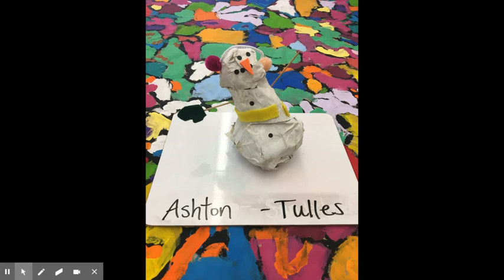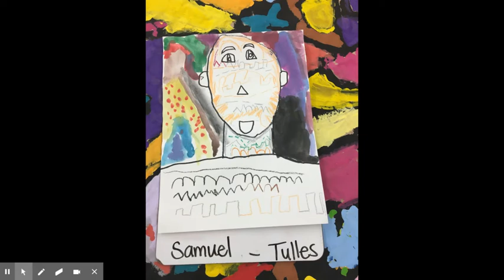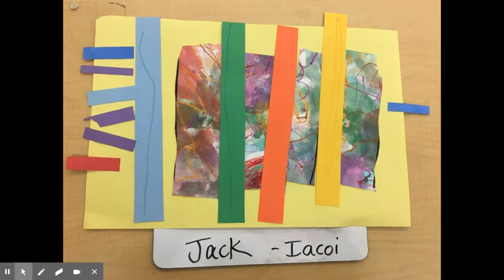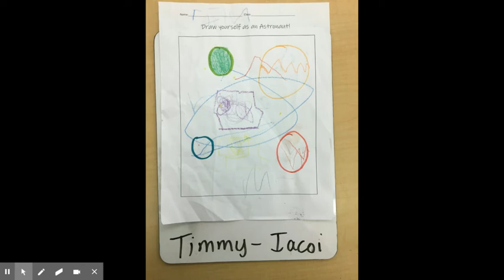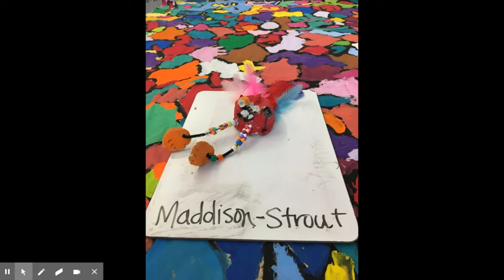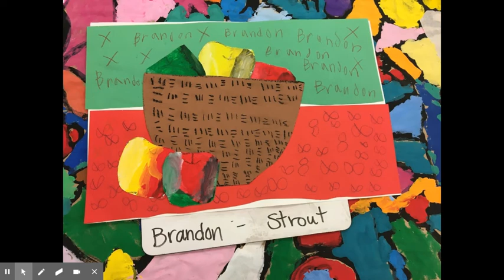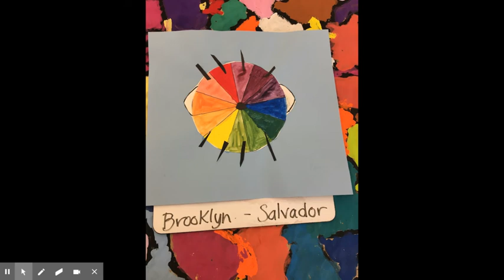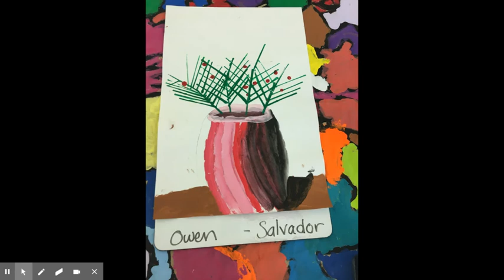Day 2 Art Show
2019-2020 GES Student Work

K-Iacoi
1-Mills
1-Tulles
2-Strout
4-Salvador